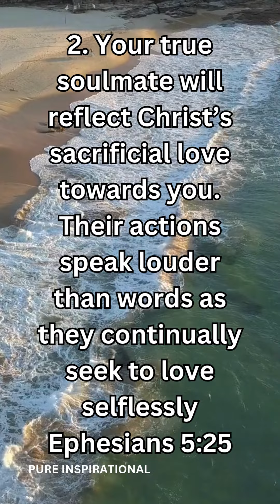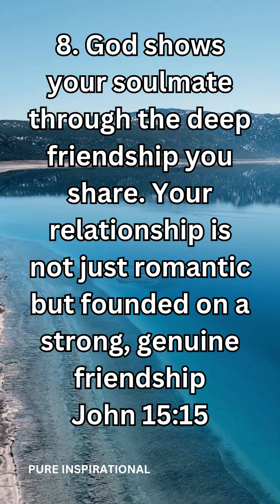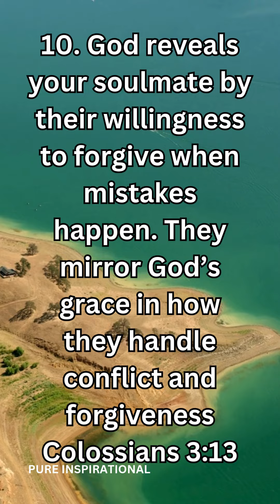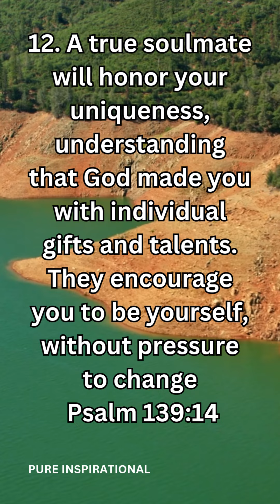12 Ways God Reveals Your True Soulmate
In this video titled 12 Ways God Reveals Your True Soulmate, you will discover how God shows you the person He has chosen for you. When God reveals your soulmate, He does so in ways that are easy to recognize if you pay attention.

These are not just any signs but clear soulmate signs from God. God reveals your soulmate by aligning your lives in a way that helps you know when you are with the person He intended for you. This is all part of God’s plan for soulmate connections.

Through finding your true soulmate, you'll understand that God’s plan is to lead you toward this special person. His divine soulmate revelation shows that there is a deeper purpose to your relationship.

When God makes this connection, it becomes a spiritual soulmate connection, where you feel spiritually and emotionally at peace with this person.

God’s perfect timing, known as God’s timing for love, is important because it shows that His love plan works in the right moment. This also means it's God’s will for love to bring you together.

Your true soulmate journey begins by trusting in your soulmate by God’s plan, where faith is key. Through faith in finding your soulmate, God will lead you to the right person, showing you signs of your godly soulmate.

This person is the soulmate sent by God to help you grow in faith and love. God always gives us God’s guidance in love to help us know the right steps to take.

As you learn more about God’s way of revealing soulmates, you will see how God’s plan for relationships works out in your life. The person you are meant to be with is part of your soulmate's destiny.

This is a part of your godly love journey where your relationship will reflect God’s love and purpose. Through these spiritual love revelations, God helps you see that this is your God’s chosen soulmate.

By finding love through faith, you’ll recognize the importance of divine soulmate purpose and how it shapes your relationship. You’ll see the godly soulmate match through signs from God about soulmate, making it clear that this is the person He chose for you.